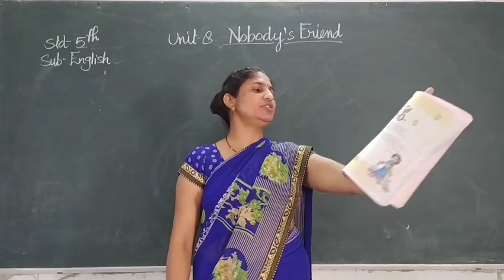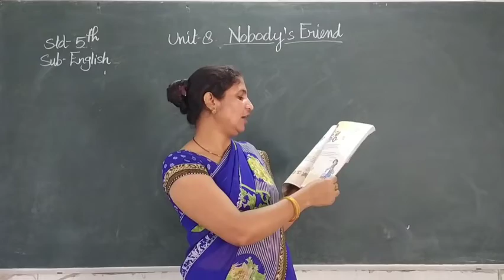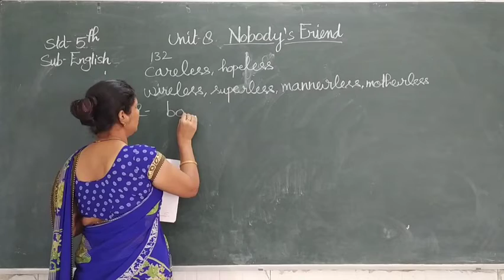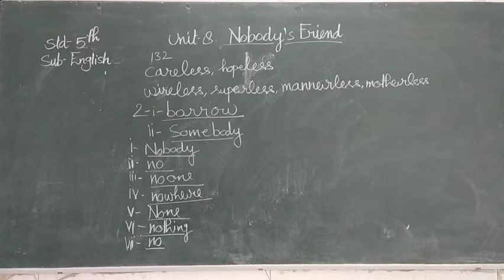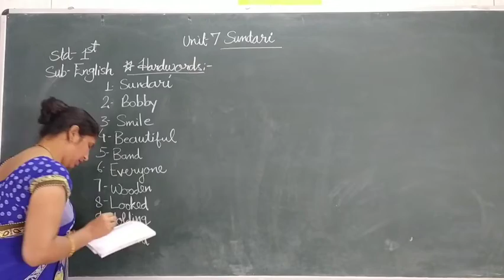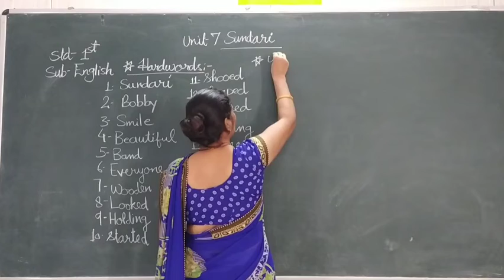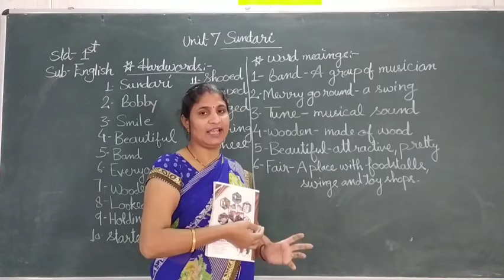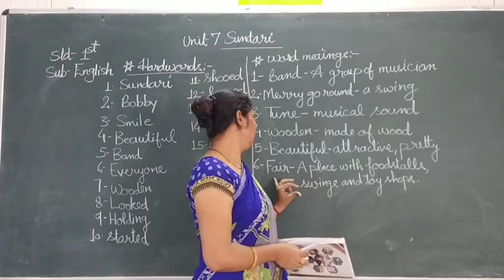Std 5 EN Eng Nobody Friend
Sitamam